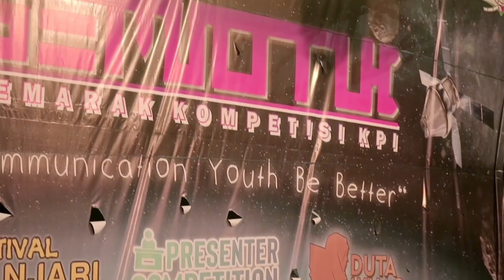ALA BIDZIKRILLAH - Live Perform at IKHAC by Komunikasi Penyiaran Islam - Pacet-Mojokerto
Grup Sholawat alBanjari
MUHASABATUL QOLBI
Alamat: Jl. Ngentak Desa Sukosari Kecamatan Jogoroto-Jombang
Keperluan undangan telpon di nomer ini 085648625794 / 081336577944 (bapak Utomo selaku Manager)